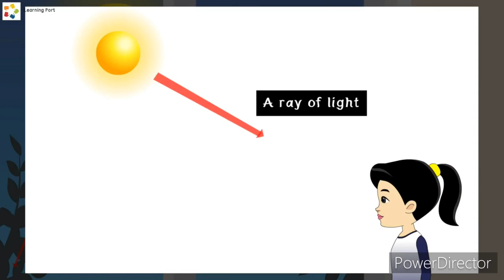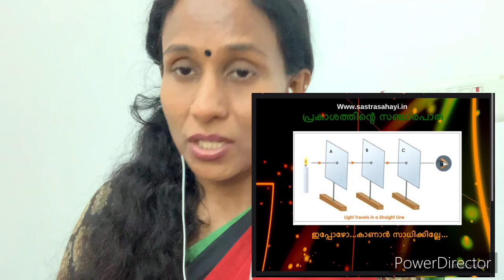മാനത്തെ നിഴൽക്കാഴ്ചകൾ celestial shadow sights part 1-light travels in a straight line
പ്രകാശം നേർ രേഖയിൽ  സഞ്ചരിക്കുന്നു
മാനത്തെ നിഴൽക്കാഴ്ചകൾ  പാർട്ട് 1 അടിസ്ഥാനശാസ്ത്രം  യൂണിറ്റ് 3